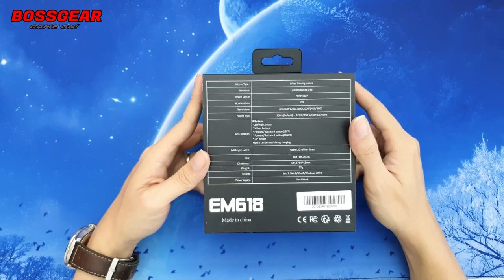E-DRA EM618 Em Chuột Siêu Nhẹ Siêu Linh Hoạt Của E-DRA!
- Link tham khảo sản phẩm:
E-DRA – CHUỘT LỖ, SIÊU NHẸ EM618 RGB.
Chuẩn kết nối: USB 2.0;
DPI MAX: 12400 DPI.
Switch: Huano switch 50 triệu lần nhấn.
Backlight: Led RGB có phần mềm.
Cân Nặng: Có thể tùy chỉnh bằng Tạ tặng kèm theo chuột!
Độ dài dây: 1,75m, dây vải chắc chắn và mềm.
Các nút chức năng: 8D+1Scroll
Chất liệu: nhựa phủ lớp chống nước
Tương thích hệ điều hành: Windows 98 / 2000 / ME / NT / XP / win 7
Màu sắc: Đen.